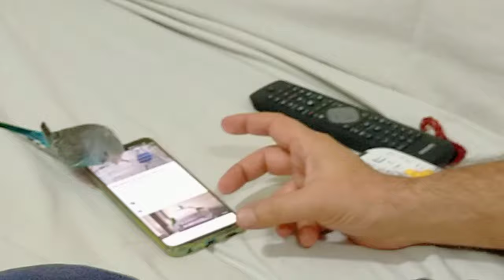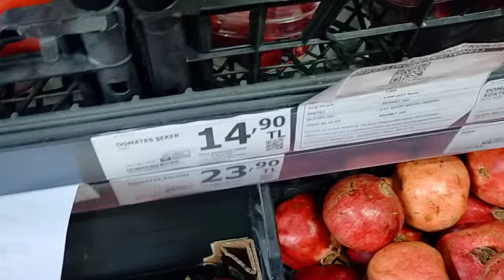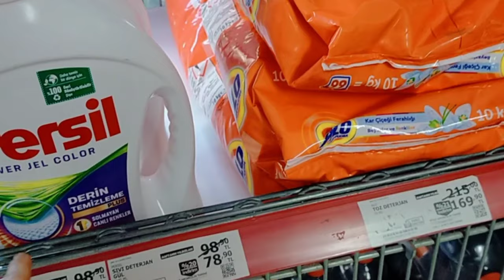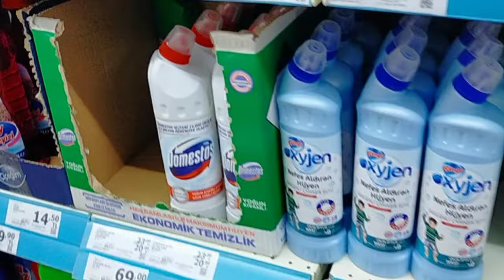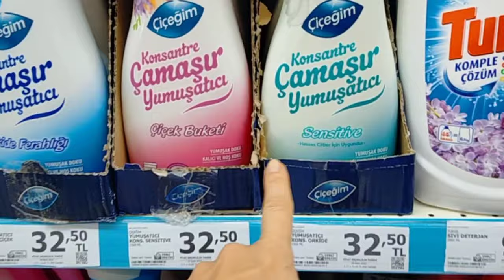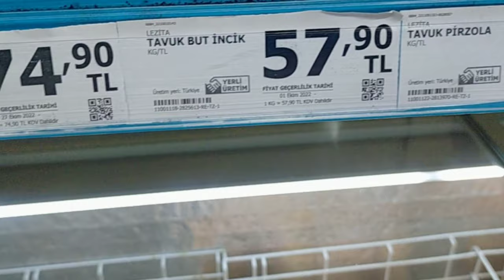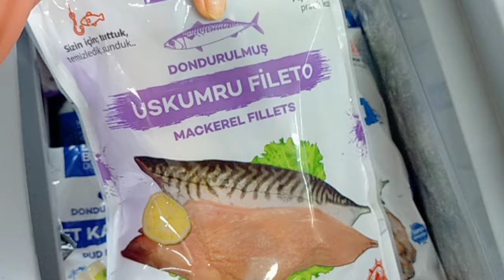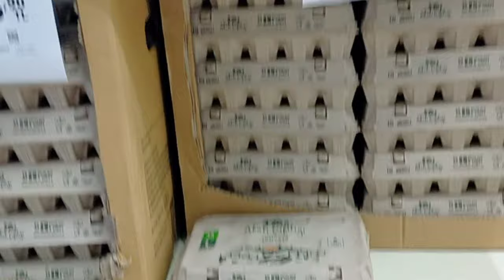Это он расшевелил моего мужа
3000 ЕВРО В МЕСЯЦ НА МАРКЕТИНГОВОЙ И ИНВЕСТИЦИОННОЙ ПРОГРАММЕ.